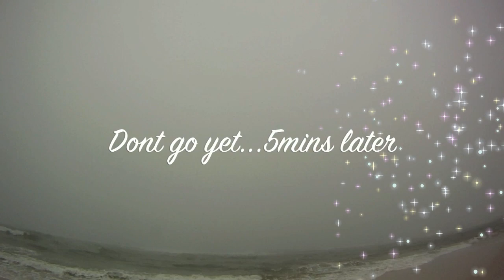Pensacola Beach SUP 2.5.12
Fogged in almost called it a quits but before I could drive away it lifted and there was perfection.  Amazing Feb day glassy conditions and warm too.  Well I guess I was the only one that felt that way.